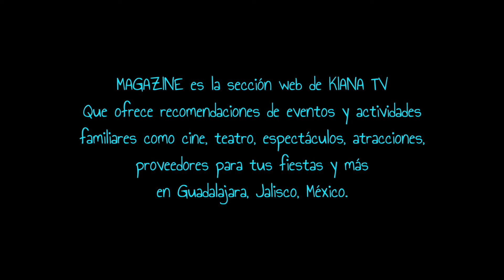CIRCO DIGITAL inicia gira nacional en Guadalajara, México.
De Youtube al teatro. Con dos funciones de teatro musical este próximo domingo 17 de marzo del 2024, el Asombroso Circo Digital se presentará en el Teatro Galerías a las 16 y 18:30 horas. También en el intermedio de ambas funciones habrá convivio de los personajes con el público. 11 personajes y 4 bailarines presentarán el espectáculo. El musical se basa en la historia de una niña que tiene problemas con los videojuegos y en la que también se busca hacer conciencia en padres e hijos sobre esto.  Recomendado para toda la familia a partir de los 3 años de edad. Los boletos están disponibles desde $350 pesos en taquillas del teatro y en línea

Magazine Kiana TV es una sección de Kiana TV, la web de entretenimiento infantil y familiar en Guadalajara, Jalisco, México. Visítanos para consultar agenda de eventos y actividades en la ciudad, además de información, reportajes en video y más. Visítala en su enlace directo También visita